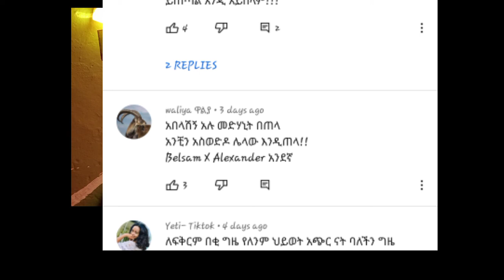New Ethiopian music Belsam x Alexander Gudu Fela |Reaction Video |Ethiofi Media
its your boys ethiofi media